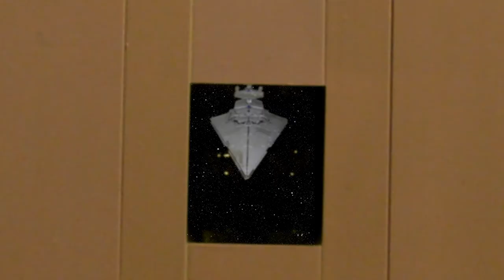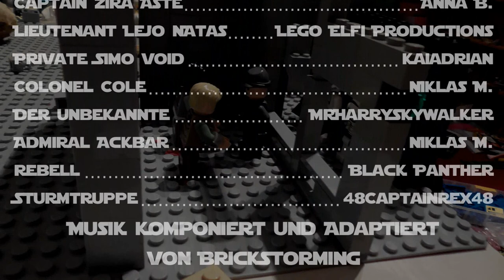Star Wars Escape 3 - Kein Entkommen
Im dritten Kapitel der Lego Star Wars Serie ist Simo wieder sicher auf der Frigatte seines Teams. Seine neu gewonnenen Informationen werden sofort Admiral Ackbar mitgeteilt. Doch Colonel Cole verfolgt sie immer noch.

Anna B. als Zira Aste

Niklas M. als Colonel Cole und Admiral Ackbar